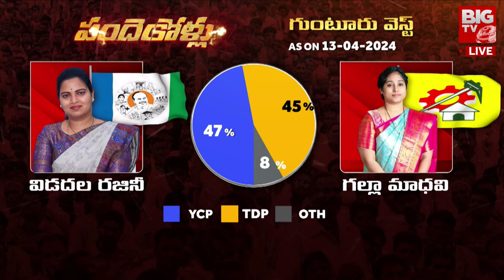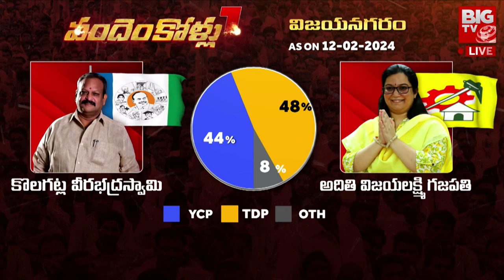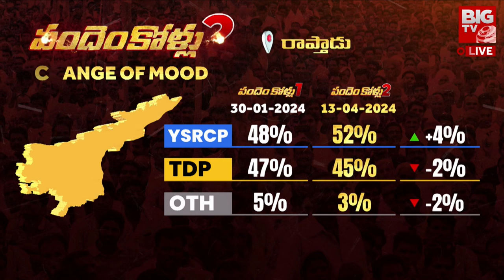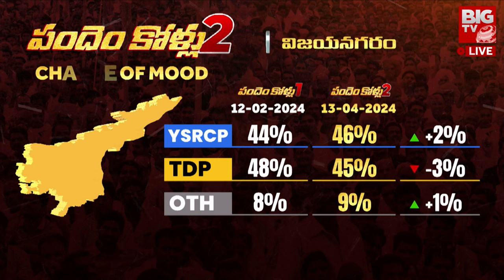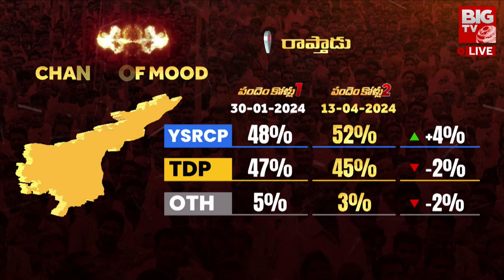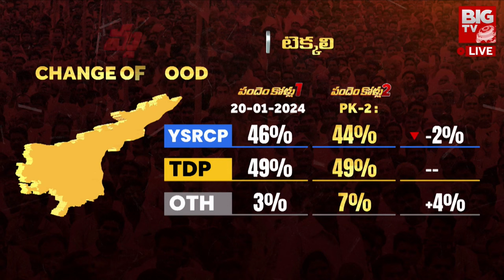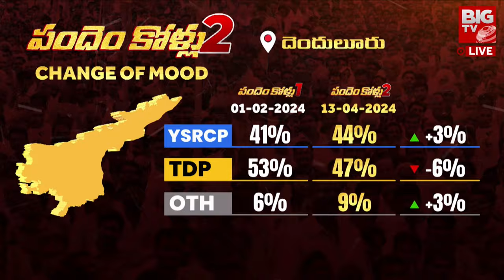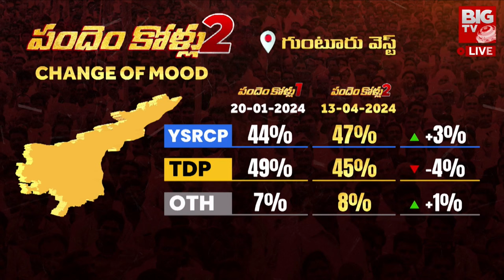BIG TV Exclusive Survey Report On Andhra Pradesh Elections 2024 | Pandem Kollu2 | BIG TV LIVE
Big TV Conducted Exclusive Election Survey Report Pandenkolu 2.Big TV has already provided a prepoll survey on the candidates who have been decided and how the voter mood is going to be. Big TV has once again conducted a survey in the background of alliance between TDP, Janasena and BJP in AP and candidates are almost finalized. Big TV is now bringing you exclusive details on the results of alliances in key constituencies and calculations of caste-based political equations in the form of Pandenkolli 2. In today's episode, how is the voter turnout in the key constituencies of AP such as Nagari , vizianagaram , machilipatnam ,guntur west , raptadu , nellore city , Tekkali , Narasannapeta ,kandukur , Denduluru Assembly Constituencies...